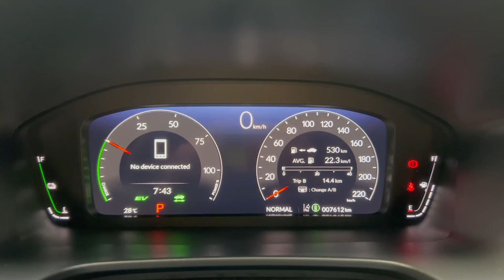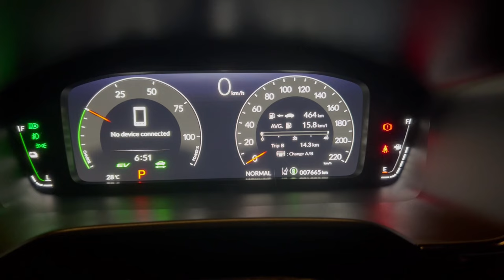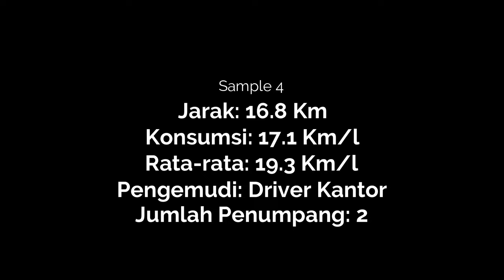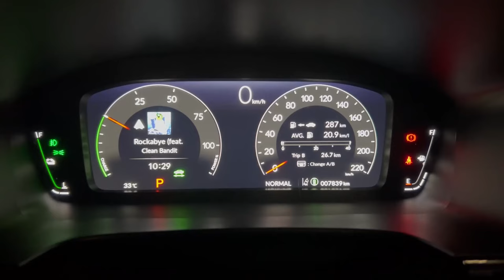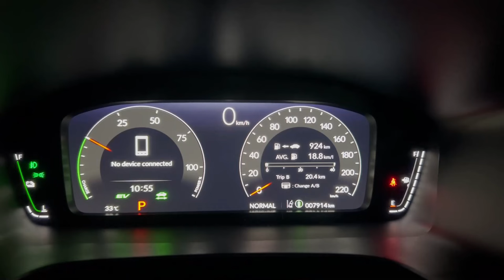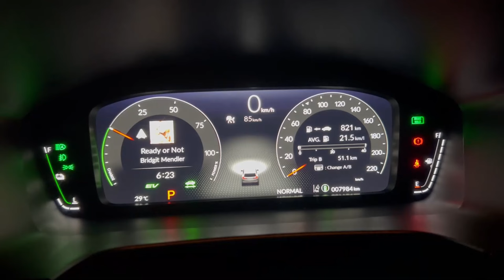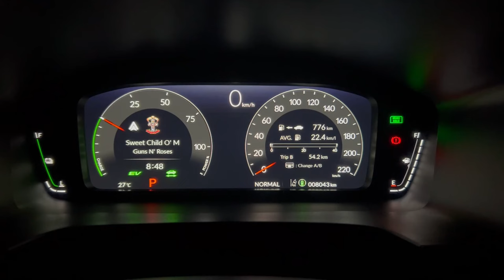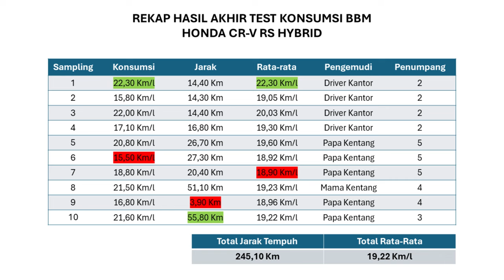Konsumsi BBM CR-V RS Hybrid Dalam Kota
Pertama-tama gw mau say thank you untuk @wibowoongkowijoyo1920 yang sudah merequest gw untuk bikin video ini.

Yes, kalau sebelumnya gw udah bikin konsumsi BBM untuk perjalanan long trip ke luar kota, kali ini gw bikin untuk yang di dalam kota kisaran Jabodetabek yah.

Akankah lebih baik hasil nya? Ditonton yaaaaaa.

00:00 Opening
01:53 Sample 1
03:52 Sample 2
05:21 Sample 3
08:05 Sample 4
10:06 Sample 5
11:51 Sample 6
13:50 Sample 7
15:46 Sample 8
17:31 Sample 9
19:07 Sample 10
21:50 Perhitungan Akhir
23:10 Closing